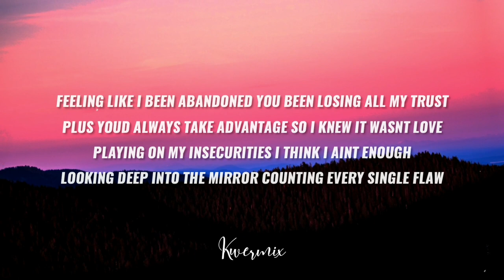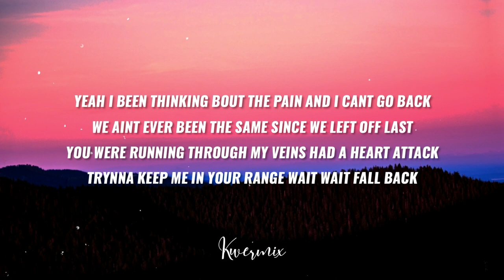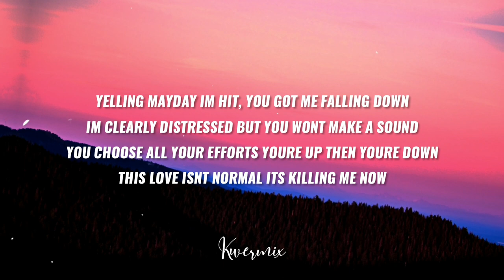Bri-C - Warzone (Lyrics) feat. Monty Xon